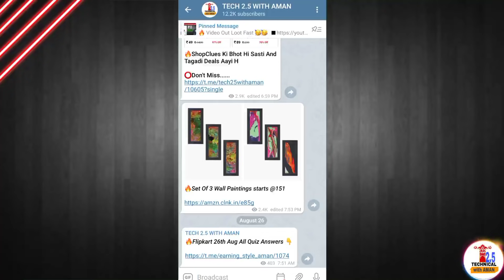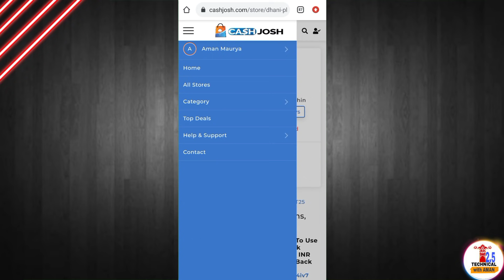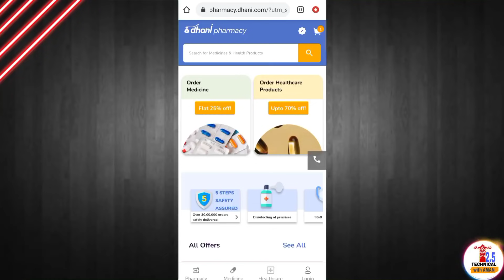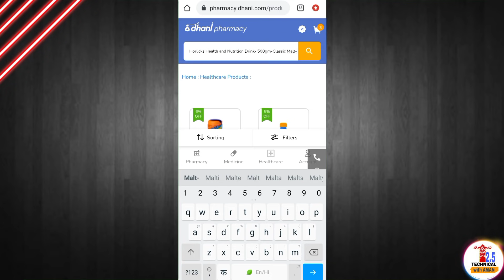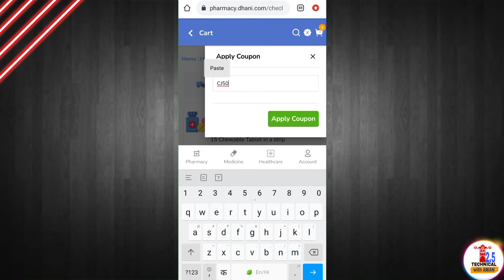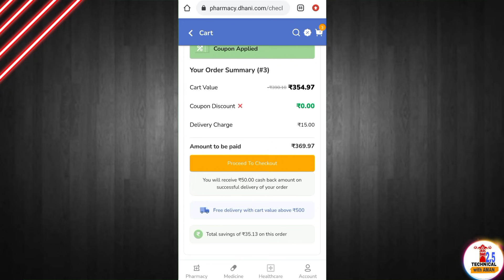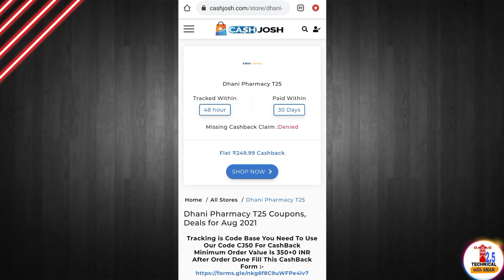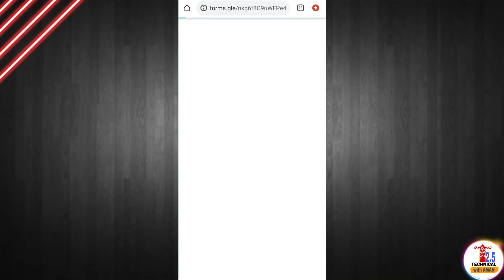🔥New Free Shopping Loot Today | dhani pharmacy big loot | free online Shopping 2021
Use Code : CJ50

(🔥🔥NOTE :- See The Video Last Part. Its Very Important.)

sample product
free goodies
free saman